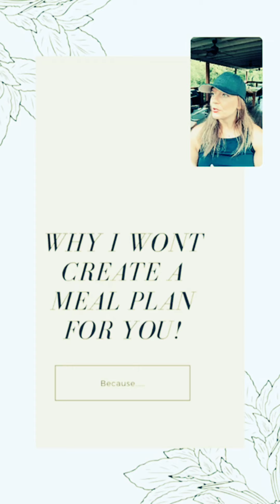Do You Feel Like You Are Missing Something?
From Instagram Live this past week I talk about the ONE thing you are missing in your health journey and how you can get it.